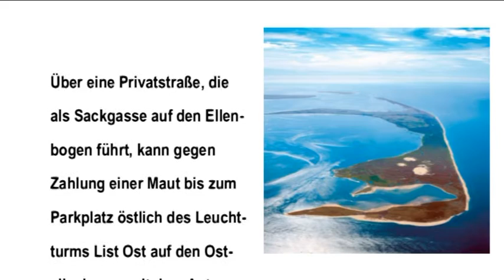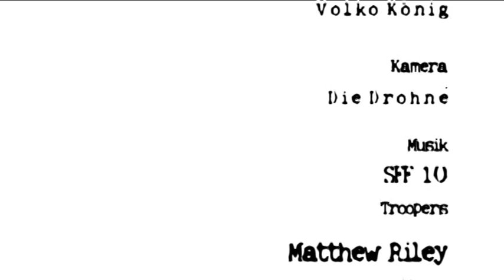Sylt: List Ellenbogen Kamerafahrt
Eigentlich ein total langweiliges Video. Dafür aber ein Sparmodell! Die Fahrt über eine holprige Betonpiste zur nördlichen Spitze von Sylt kostet 5,00 €. Und die könnt Ihr Euch mit diesem Video sparen. Von Anfang bis Ende nonstop gefilmt.

Über eine Privatstraße, die als Sackgasse über den Ellenbogen führt, kann man gegen Zahlung einer Maut für motorisierte Fahrzeuge (Radfahrer und Fußgänger kostenlos) bis zum Parkplatz östlich des Leuchtturms List Ost auf dem Ostellenbogen vordringen. Weiter geht es in Deutschland mit dem Auto nicht.